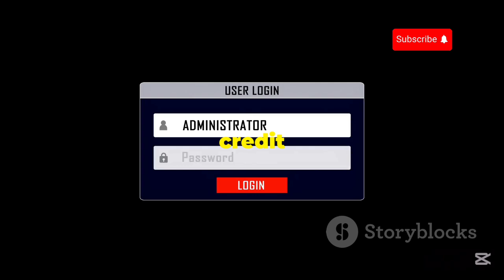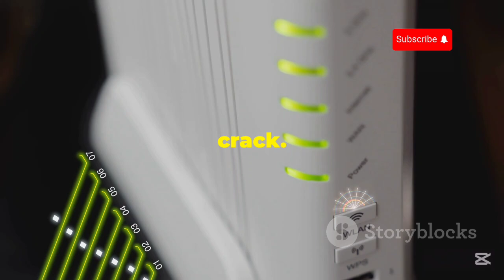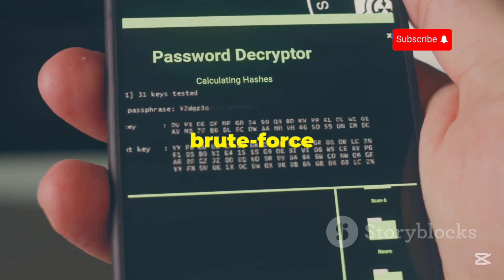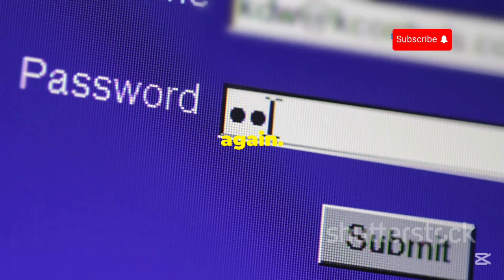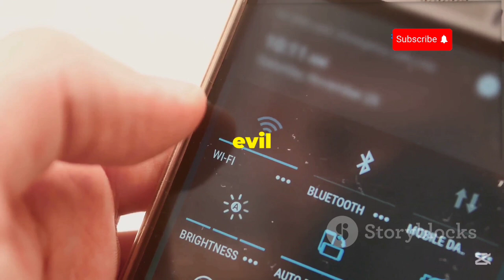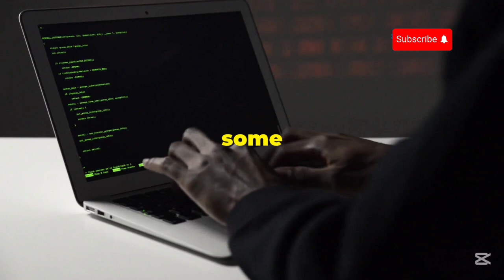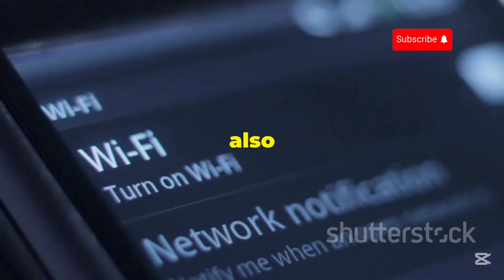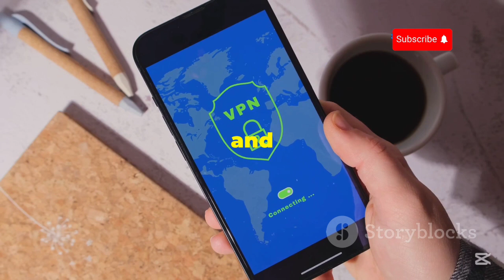How hacker Hack WiFi Passwords In 2025 | Wpa2/Wpa3 Cracking Explained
Explore the advanced techniques used for WPA2/WPA3 cracking and understand the vulnerabilities that can put your network at risk.

OUTLINE:

00:00:00 WiFi password  (Keys to Your Digital Castle)
00:02:46 From WEP to WPA3
00:04:47 brute-forcing
00:05:20 Dictionary Attacks
00:05:45 Sniffing Out the Password (Wireless Packet Analysis)
00:06:15 Evil Twin Attacks
00:06:51 WPS (Convenient but Insecure)
00:07:22 Staying Safe in a World of Wireless Threats
00:09:37 WiFi Security Future of WiFi Security